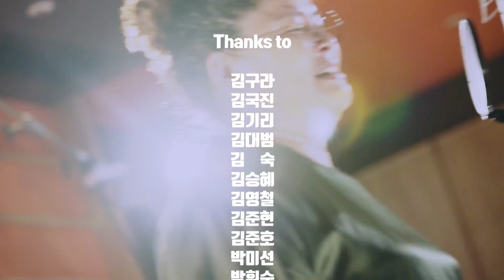개벤져스 - 웃으면 복이와~Yo! (Feat. 유재석, 박미선, 김국진, 이영자, 김구라, 김준호, 송은이, 양세형)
[제5회 부산국제코미디페스티벌]
8월25~9월3일 까지!!!여러분 많이 놀러오쟈나~